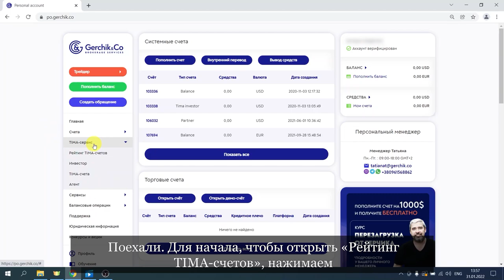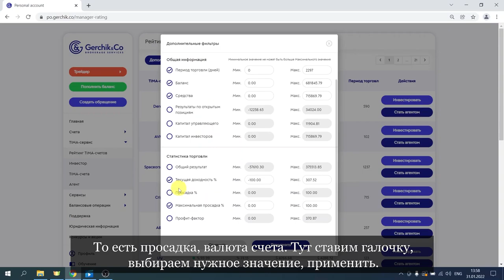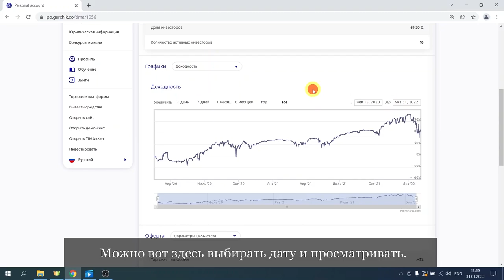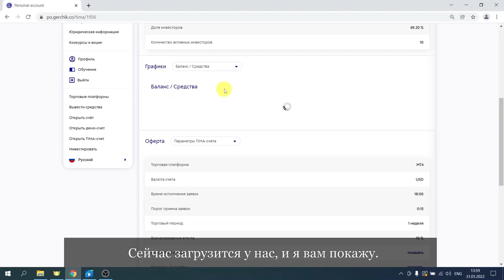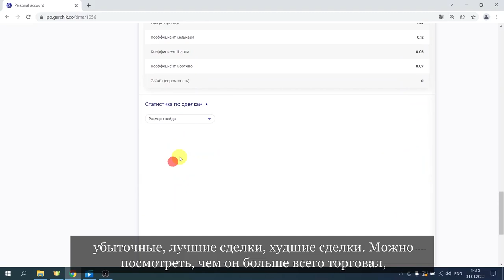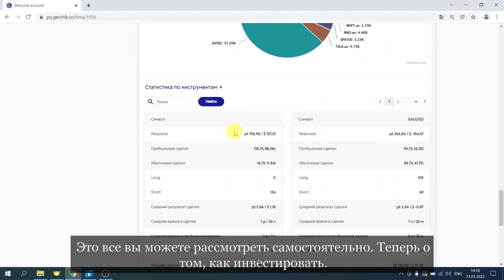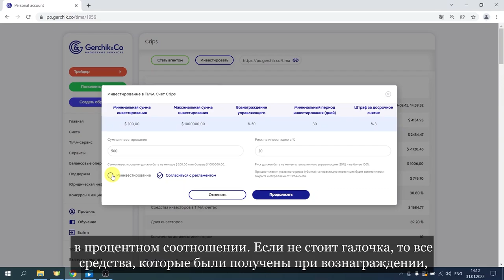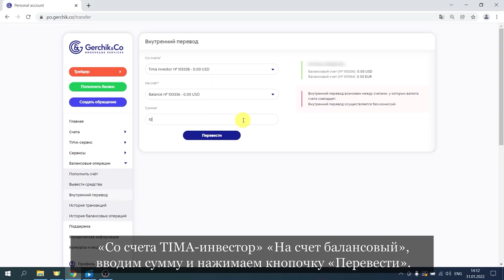Как стать инвестором в компании Gerchik & Co | Рейтинг TIMA счетов | Параметры выбора управляющих